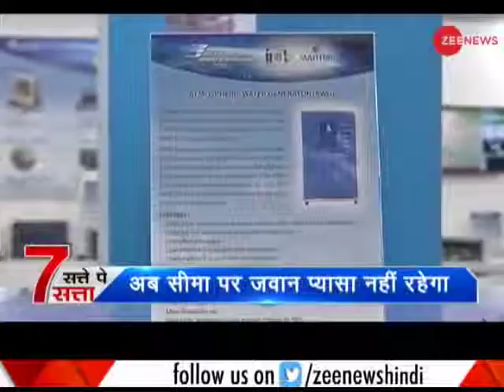Machin which produce Water from Air